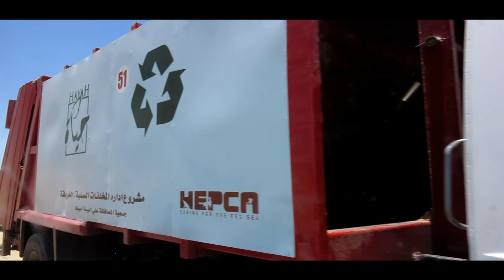Red Sea marsa alam clean up day Hepca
Short video about clean up day On a beach in The City of Marsa Alam Under the supervision of HEPCA